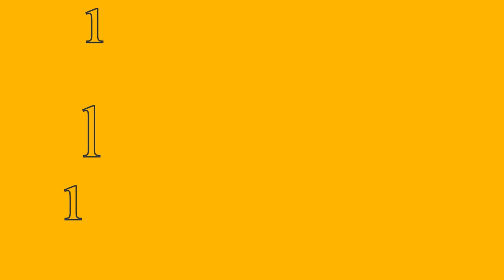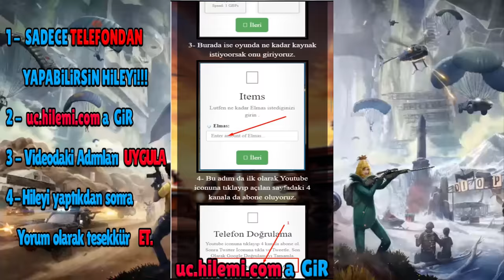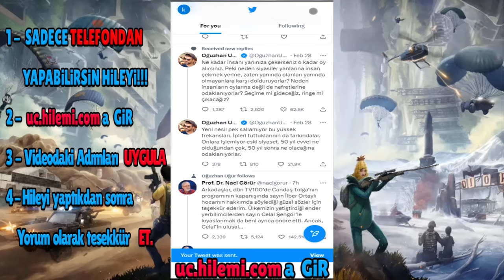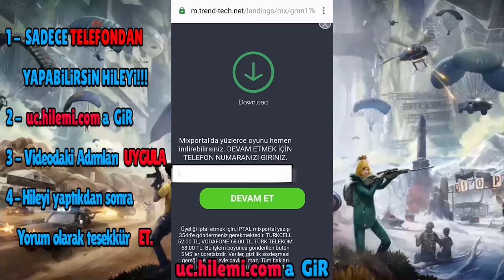Bedava UC Alma - Bedava UC Nasıl Alınır - Kanıtlı - Güncel - Basit - 2023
Merhaba arkadaşlar, bugünkü videomda popüler mobil oyun PUBG Mobile'da bedava UC alma konusunu ele alacağım. PUBG Mobile, milyonlarca oyuncunun oynadığı ve dünya çapında popüler olan bir oyunudur. Oyunda, oyuncular birbirleriyle mücadele ederek hayatta kalmaya ve oyunun sonuna kadar süren bir savaşı kazanmaya çalışırlar.

Oyun içi para birimi olan UC, oyuncuların oyun içi eşyalar satın almasına olanak tanır. Ancak, bazı oyuncuların UC kazanmakta zorlandıkları ve bu nedenle bedava UC alma gibi yöntemlere başvurdukları bir gerçektir. Bu videoda, PUBG Mobile'da bedava UC alma yöntemlerini ele alacağım.

PUBG Mobile'da Bedava UC Nasıl Alınır alma yöntemleri arasında birçok seçenek vardır. Örneğin, oyun içi görevleri tamamlayarak, ödüllü çekilişlere katılarak veya anketlere cevap vererek Bedava UC Nasıl Alınır kazanmak mümkündür. Ayrıca, bazı internet siteleri veya uygulamalar, kullanıcıların reklamları izleyerek veya anketleri tamamlayarak bedava UC kazanmalarına olanak tanır.

Ancak, bedava UC kazanmanın da riskleri vardır. Örneğin, bazı internet siteleri veya uygulamalar, kullanıcıların kişisel bilgilerini isteyebilir veya dolandırıcılık amacıyla kullanabilir. Ayrıca, bazı bedava UC alma yöntemleri, oyunun kurallarını ihlal edebilir ve oyuncuların hesaplarının kapatılmasına neden olabilir.

Bu videoda, PUBG Mobile'da bedava UC alma yöntemlerini ele aldık. Bedava UC kazanmak mümkündür, ancak bazı riskler taşıyabilir. Oyuncuların, bedava UC alma yöntemleri seçerken dikkatli olmaları ve riske atmamaları önemlidir. Siz de yorumlarda düşüncelerinizi paylaşabilirsiniz. Teşekkürler.